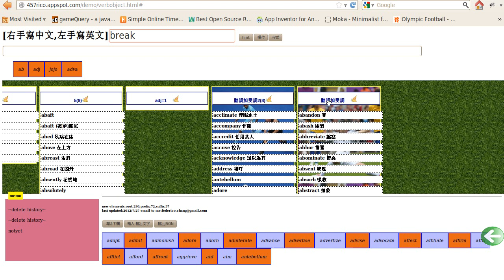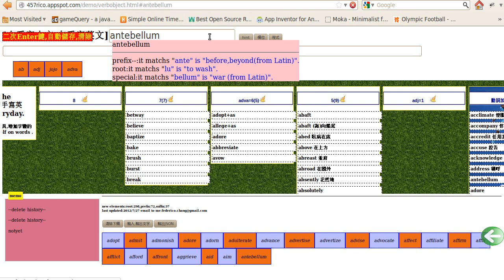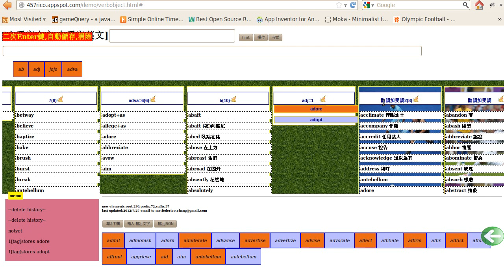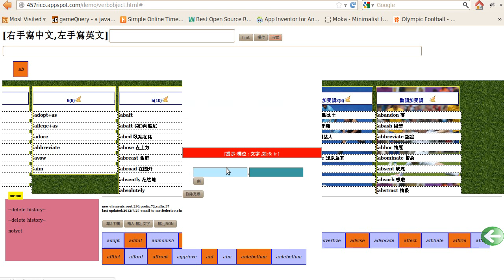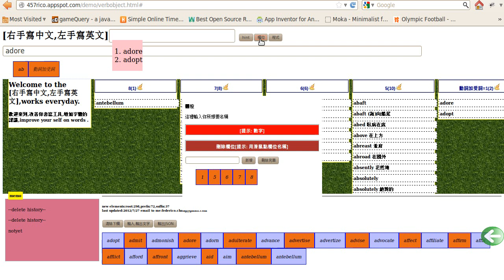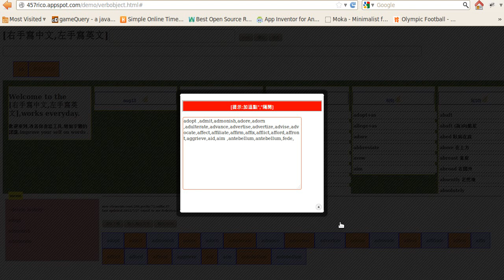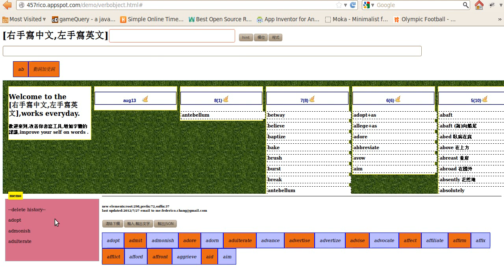左手寫英文,右手寫中文